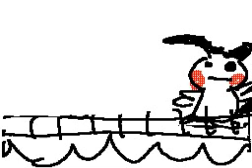Pokemon - Special Opaque Brown Edition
A typical episode of Pokemon.

Style inspired by Jerry Jackson.
Made with DSi's Hatena Flipbook Studio.